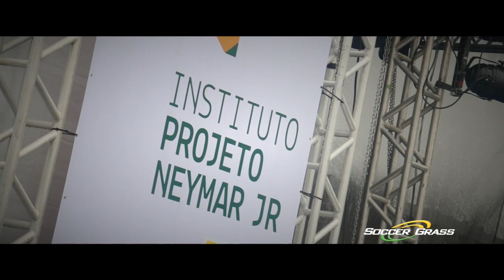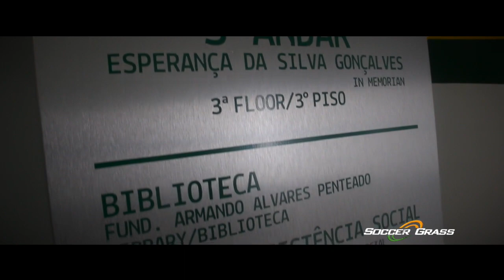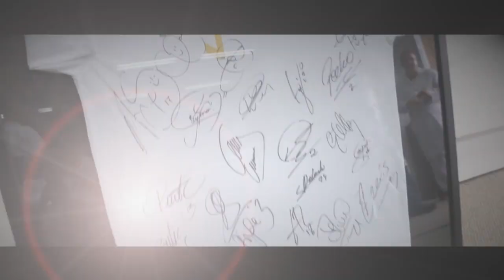Inauguração Instituto Projeto Neymar Jr.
Produtora audiovisual: JPS PHOENIX
direção: Paulo David Soares
imagens:Paulo David / Katarina Vitali / INJR
locução: Marisa Cristina Sedenho